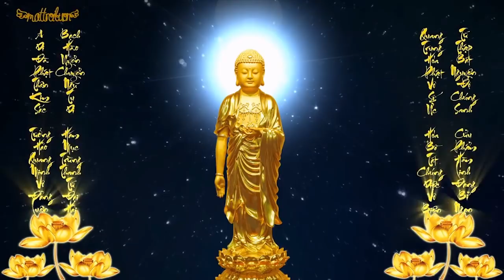Niệm Phật 6 Chữ Có Đại Chúng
Link MP3 cho quý vị cần ạ!